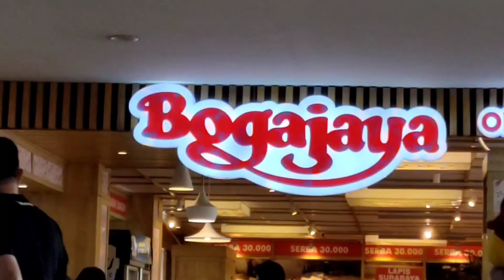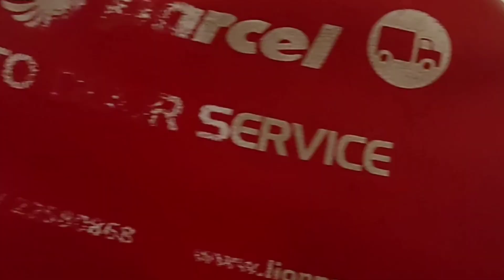TAKE OFF SAAT CUACA BURUK..!! Sereem😬 Penerbangan Surabaya - Makassar - Gorontalo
Pada video kali ini, saya dan kawan kawan terbang dari surabaya menuju makassar (transit) kemudian ke Gorontalo. Setelah kami berada di makassar tiba2 cuaca menjadi buruk. Hujan yang sangat deras membuat penerbangan kami sedikit terganggu. Namun dengan skill para pilot dan juga para awak kabin membuat penerbangan yang menegangkan itu berubah menjadi penerbangan yang menyenangkan.
Terimakasih Para Pilot dan Para Awak Kabin (Pramugari / Pramugara).
Terimakasih Lion Air.